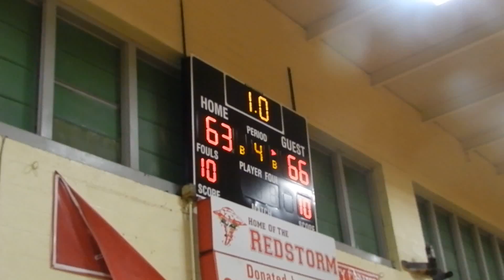End of game Patterson/Edmondson boys basketball 2/10/15